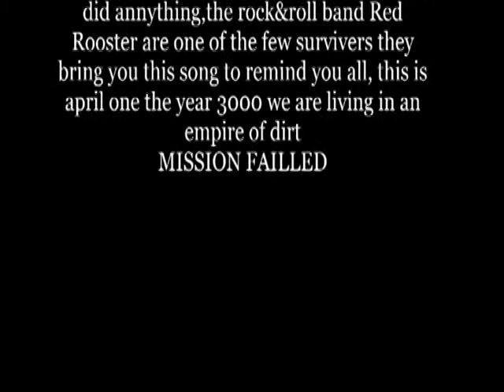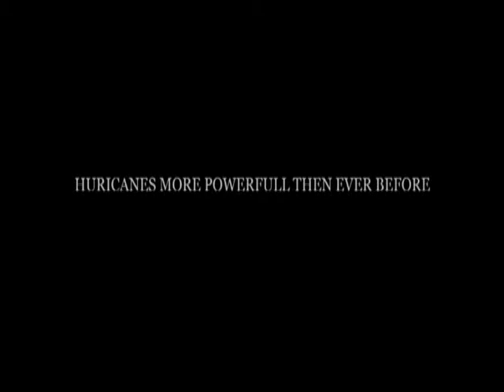VTS 01 1